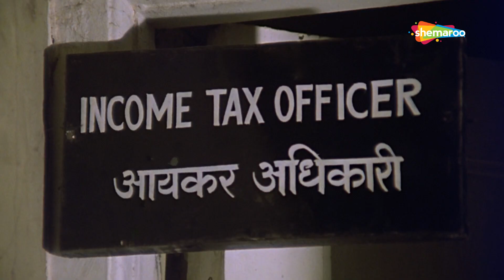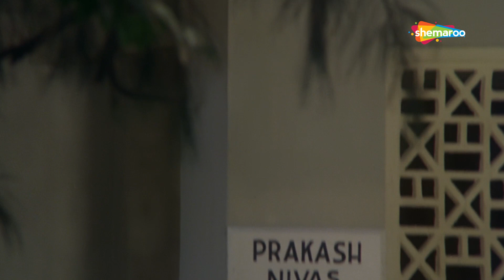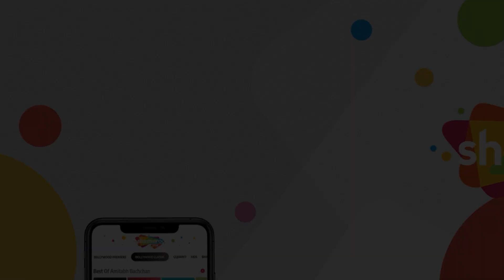तुम कौन होते हो हमारी घर की बात में दकल देने वाले | Aap Beati (1976) (HD) - Part 5 | Hema Malini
Movie Name - Aap Beati (1976)
Star Cast -  Shashi Kapoor, Hema Malini, Ashok Kumar
Cinematographer -
Dialogue - Ved Rahi
Editor - Pratap Bhatt

Geeta and her father struggle to ensure that her brother can study abroad. On his return, he marries a rich girl, who moves in with them and has different ideologies than them. Soon there are problems in the peaceful family